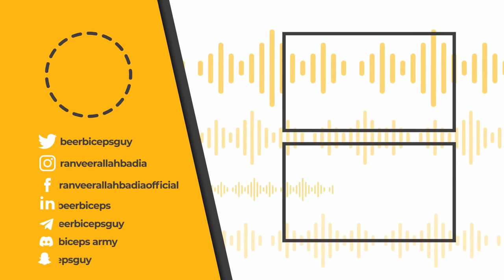Why I DONT Want My Son To Take Up Cricket Yuvraj Singh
In this thought-provoking video, we delve into the reasons why I firmly believe that my son should explore a variety of sports rather than solely focusing on cricket, even with the accomplishments of legendary cricketer Yuvraj Singh. While Yuvraj's tremendous career inspires millions, it is essential to consider the broader scope of athletic opportunities for my child's growth and development.

As a parent, I actively encourage my son to explore various sports to expand his horizons, instill versatility, and promote overall physical fitness. While cricket holds its allure, there is a vast array of other sports that offer unique benefits and challenges, fostering a well-rounded skill set and helping him discover his true athletic potential.

By diversifying his sporting experiences, my son gains exposure to different sports' strategies, teamwork dynamics, and individual skill requirements. This exposure empowers him to make an informed choice about his true passion, rather than limiting himself to one particular sport without exploring other exciting possibilities.

Moreover, broadening his horizons also safeguards against burnout, monotony, and excessive pressure that can arise from pursuing a single sport relentlessly. By exploring various sports, my son can embrace fresh challenges, discover hidden talents, and cultivate a well-balanced lifestyle that prioritizes both physical and mental well-being.

While Yuvraj Singh's contributions to cricket are truly remarkable, we should remember that every child is unique, possessing their own exceptional qualities and interests. By exploring other sports, my son can carve out his own path, fuel his curiosity, and develop a diverse skill set that extends beyond the boundaries of a single sport.

Join us on this captivating journey as we honor Yuvraj Singh's achievements while emphasizing the significance of exploring a multitude of sports for our children's growth and self-discovery. Let's inspire the next generation of athletes to embrace their sporting potential beyond cricket!